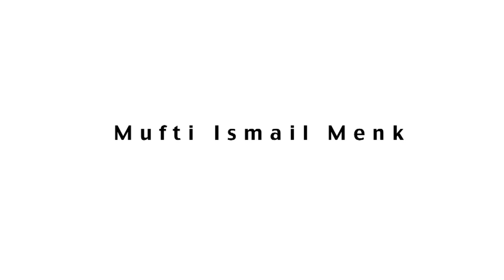Reality Check - Mufti Menk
We all need a Reality Check!!!